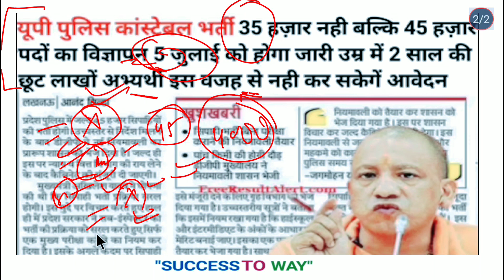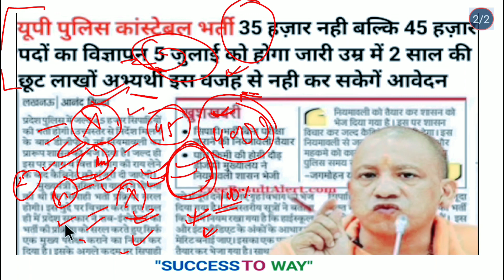उत्तर प्रदेश पुलिस भर्ती// UP police constable Bharti update// अब नहीं होगी भर्ती 😢😢😢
Reasoning dice quotion top 20 question

Mathematics top 20 question live test

🇨🇮🎯 Success to way 🇨🇮🎯™️

इस group पर आपको UP POLICE CONSTABLE, IAS, PSC, GROUP-D, DELHI POLICE, CBT-2, SSC - CGL, CHSL, CPOSI, MTS,..

Success to way